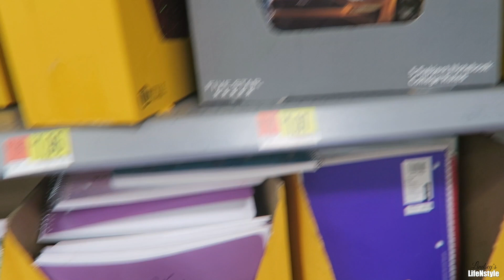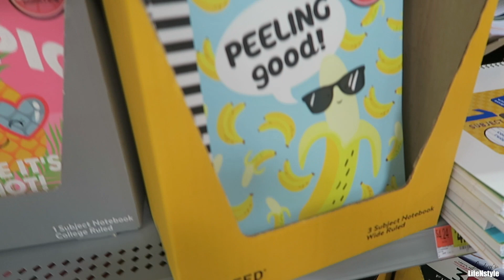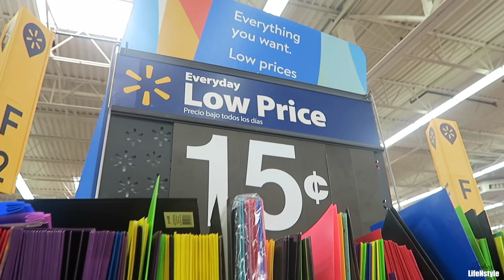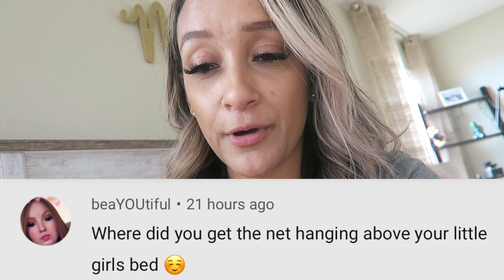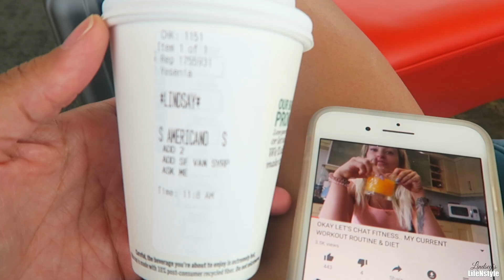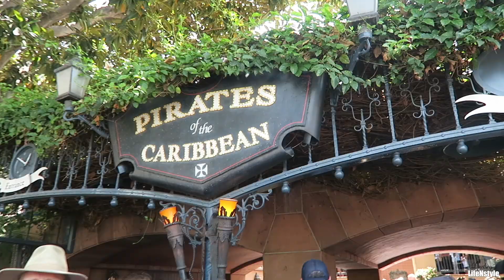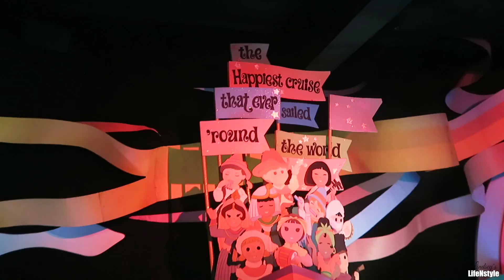CLEAN WITH ME 2019 | CLEANING MOTIVATION | DISNEYLAND DAY IN THE LIFE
In today's video I share cleaning, shopping, our Disneyland trip and mom life! There's a lot packed in this video and I hope you enjoy it and get motivation from the clean with me parts. I also meet up with a Youtuber and discuss what I'm doing with the comments from now on.

Come with us on our journey!

Lindsey

Previous Disneyland vlog

clean with me 2019, ultimate cleaning motivation, extreme cleaning motivation